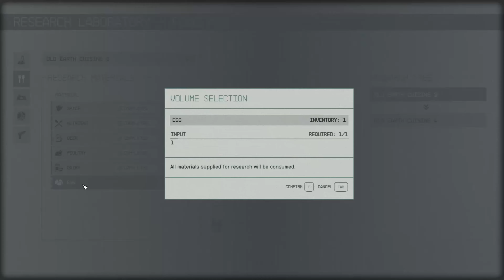Starfield (PC) - Part 411: Lodge Weapons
Checking and modding the weapon collection in the Lodge

Fun Fact: The basement of the lodge contains all available workbenches and the research station